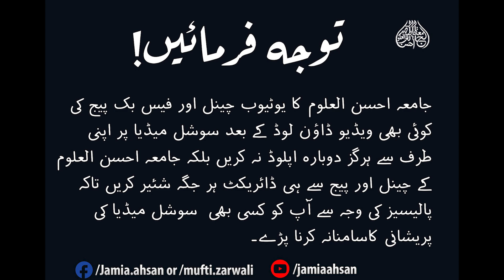میز یا تکیہ پر سجدے کاحُکم| SC857 | Mufti Zarwali Khan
Bayan by: Molana Mufti Mohammad Zarwali Khan Sahab